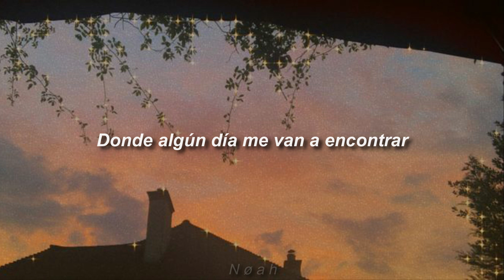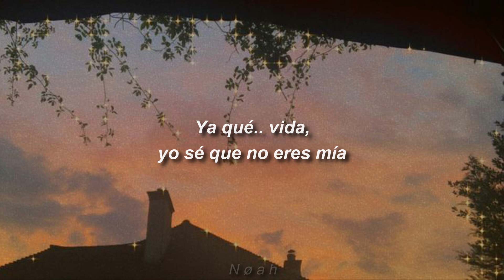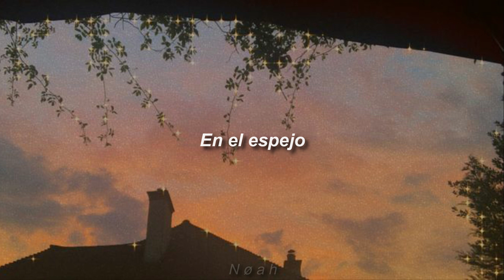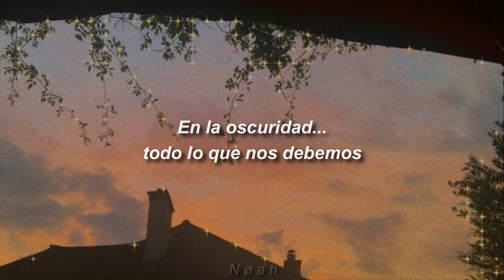Enjambre - Vida En El Espejo [Letra]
asdoa

Llevo las de perder hoy contigo
Y cuanto más me lo digo
Mas te quiero acompañar
Soy víctima del domicilio
Que se que ya es nuestro exilio
Donde algún día me van a encontrar
Ya que vida, yo sé que no eres mía

Esto es algo irreparable
Contigo estoy inestable
Vida ojalá que te escapes
Y si lo haces me mates

Cuando menos unos minutos serenos
Merecemos en un rincón con mi espejo
Para vernos y finalmente nos demos
En la oscuridad todo lo que nos debemos
No eres mía, me alejo mi vida
En el espejo

En la soledad todo lo que nos debemos
Reconocernos y que por último
Por piedad nos perdonemos
En el espejo